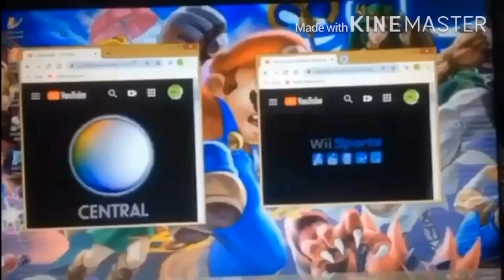Add a logo to destroy other logo (217)(DON'T REPLACE)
Who will do round 218?